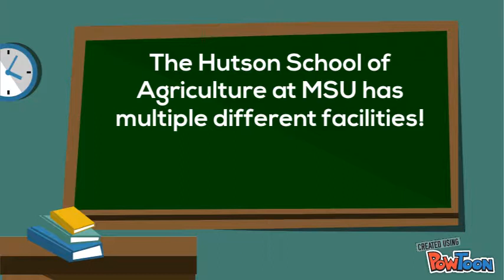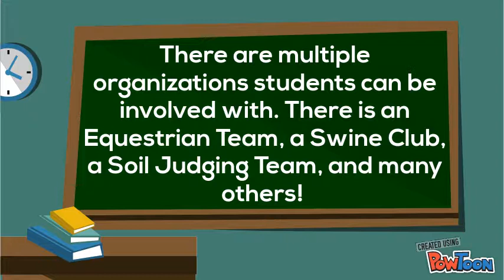Hutson School of Agriculture